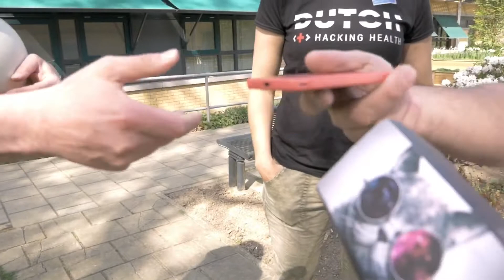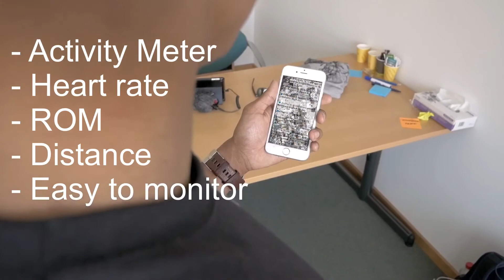Hackathon Movingreality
'Winning entry in VR4REHAB Hackaton @ SMK, April 20-22, 2018'